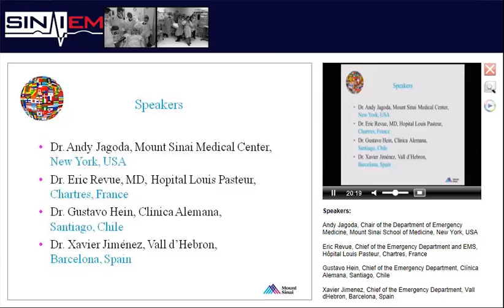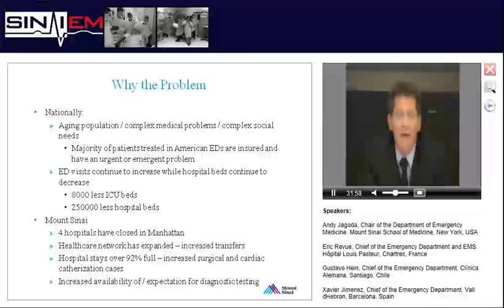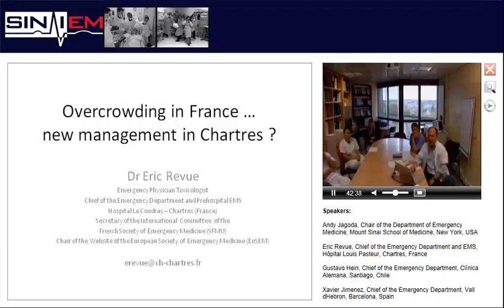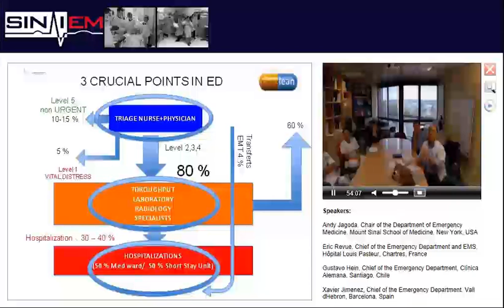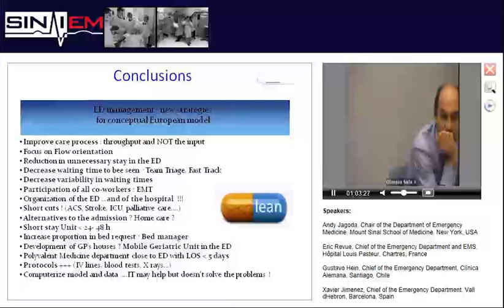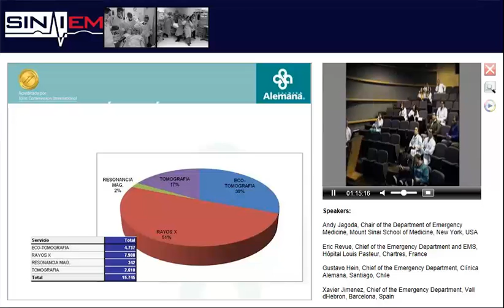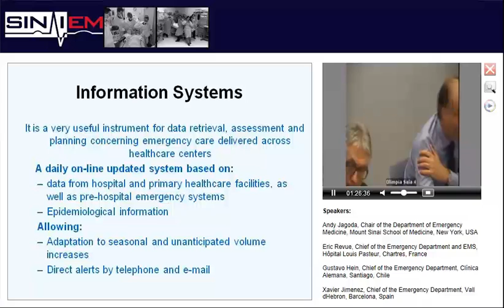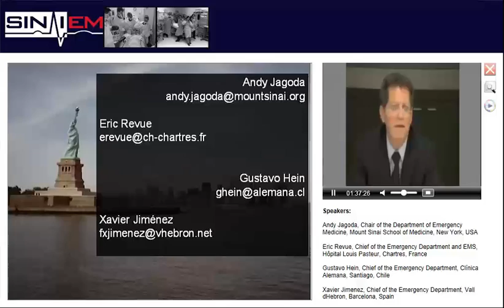Hospital Crowding: A Tale of Four Cities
An international webcast on the pandemic of emergency department crowding. ED Chairs/Directors address the root causes of crowding and interventions to address them. The webcast was streamed live on May 9, 2013.